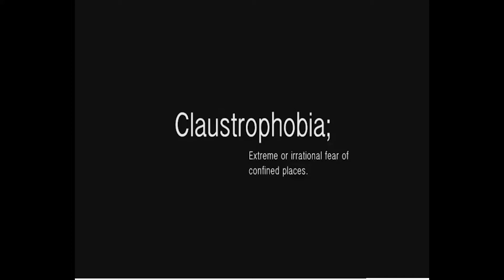Claustrophobia | Mini Horror Experiment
Originally an exercise for uni, I thought that I would share.